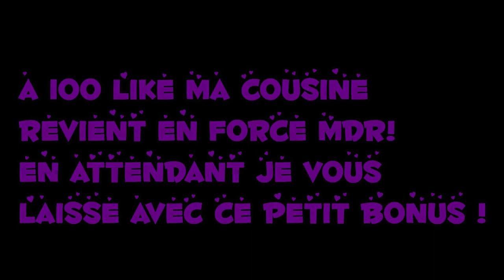MA COUSINE JOUE A FORTNITE BATTLE ROYALE! (ET C'EST PAS GAGNE)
Salut a tous petite vidéo ou ma cousine essaye de jouer a fortnite mais c est pas encore gagner mdr a 100 like elle revient avec un peu plus de niveaux mdr ! désoler pour la courte durée de la vidéo mais j avais un gros manque de temp en tout cas j espère que sa va vous plaire les gars bonne vidéo !

Si tu veux faire un don Pour les projets qui arrive sur la chaine sa m aiderais beaucoup !

Mon Instagram : exited_neoread

Bonne  Vidéo Les Gars !!!